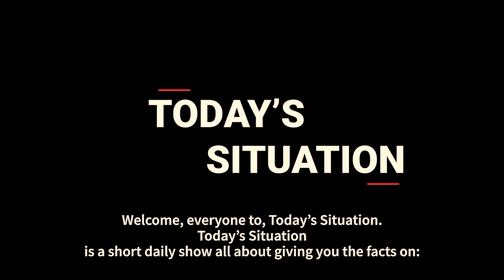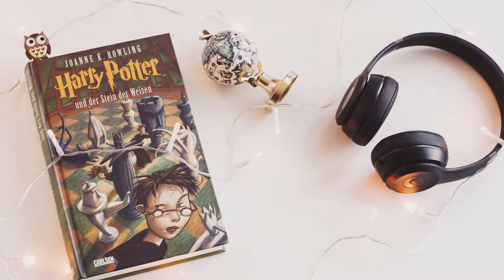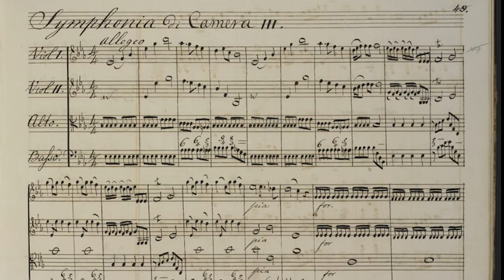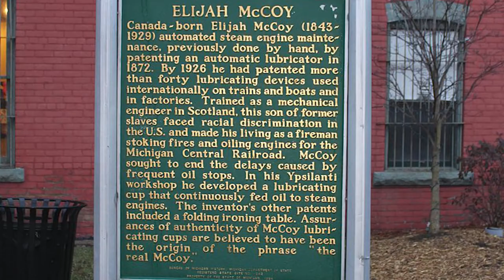What Is Today? | May 2